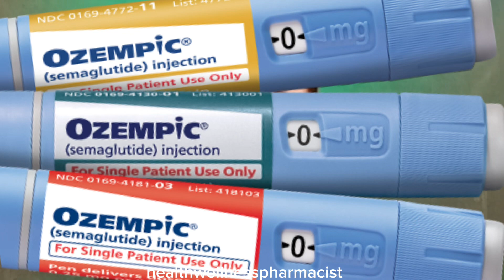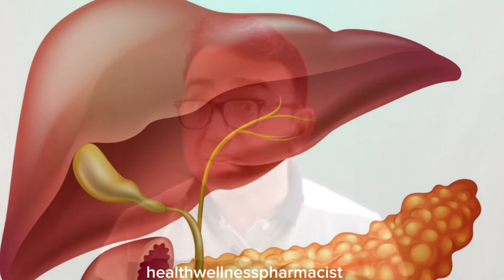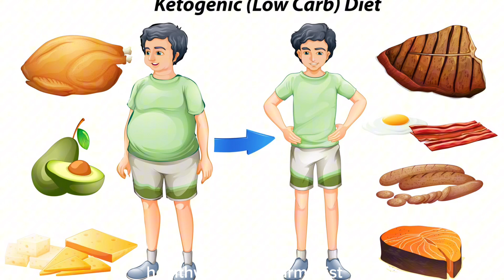The Best OZEMPIC Alternative For Weight loss And Diabetes Without the Side Effects - Dr Javaid Khan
We will discussThe Best OZEMPIC Alternative For Weight lose And Diabetes Without the Side Effects - Dr Javaid Khan Ozempic ( Semaglutide which is GLP1 receptor agonist increases fullness decrease appetite and craving so help in weight lose diabetes
Potential side effects of Ozempic may be the following:
  Nausea
  Vomiting
  Bloating
  Abdominal pain
  Headaches
  Gas
  Constipation
  Diarrhea
  Heartburn
  Dizziness
  Thyroid cancer
  Suicidal thoughts
  Pancreatitis
  Kidney disease
  Retinopathy
  Muscle loss
 Gastroparesis

The question is, will Ozempic really solve your weight loss problem without giving you a side effect ? what should be alternative? There are certain natural chemicals in plants have therapeutic health benefits with rarely any side effects.

The best natural remedies for weight loss:
1. Panax ginseng
2. Berberine